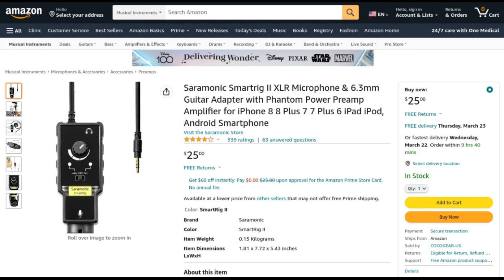Saramonic Preamp Test 1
A test of the Saramonic Smartrig 2 that is designed to allow dynamic and condenser mics to be used directly with a Android smartphone